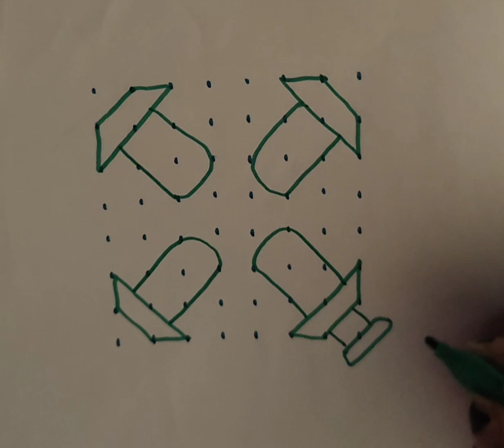8-8 Rangoli Design|| Simple Rangoli Design for festival|| Rangoli designs || रंगोली